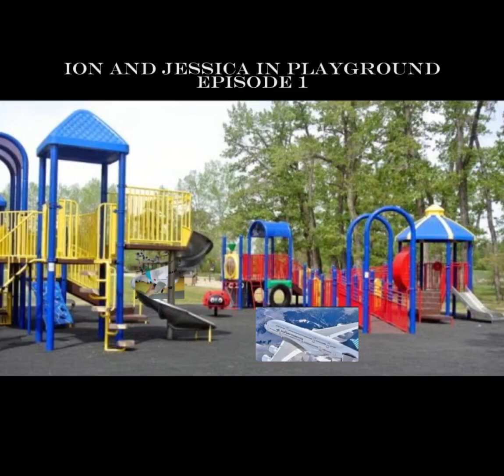episode 1 ion and Jessica in playground!